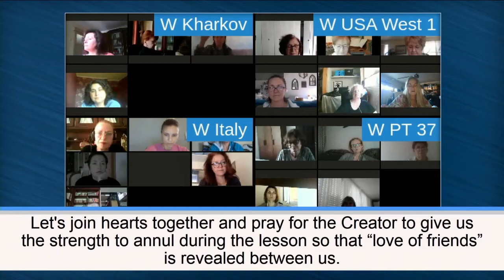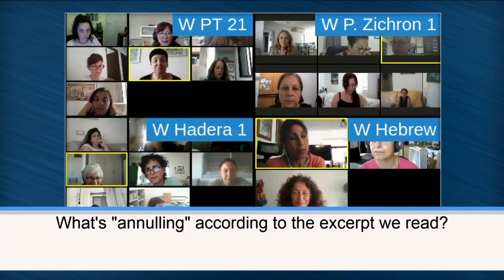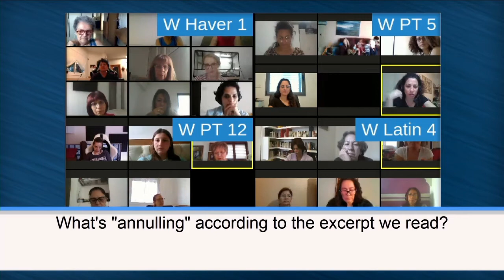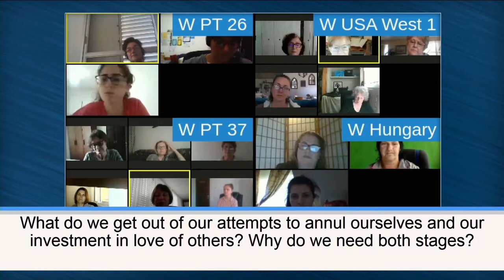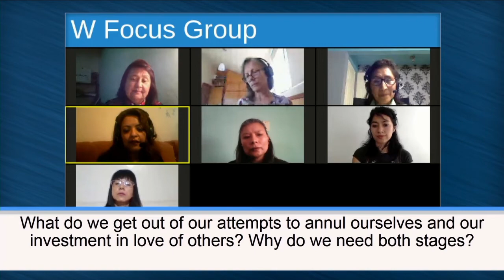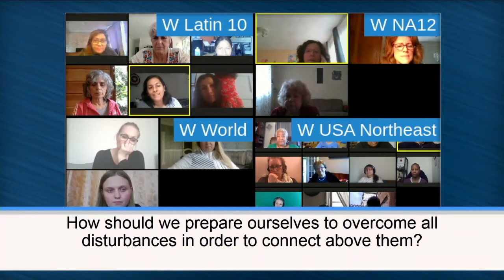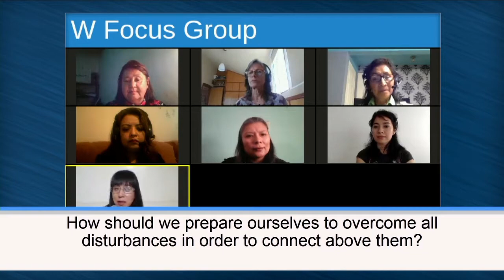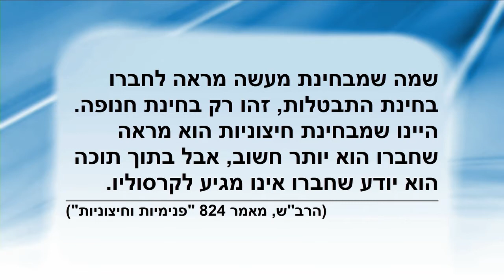KABBALA FRAUEN UNTERRICHT VIRTUELL 2020-05-16 NACHMITTAGS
THEMA: FRAUEN Und Die  VERBREITUNG